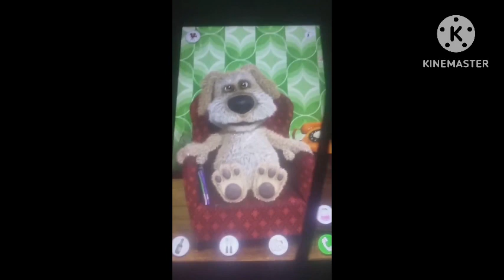(REUPLOAD) Talking Ben Misbehaves at PE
Time for a throwback from 2020